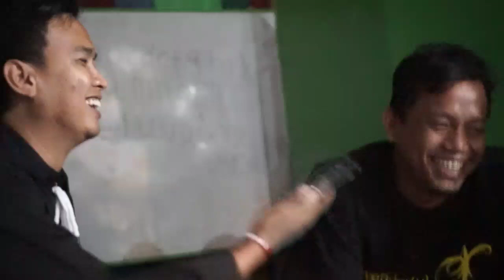Latihan SH TERATE (Pencak Silat AJARAN & PRESTASI)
Vlog PSHT budyterate Latihan SH TERATE (Pencak Silat AJARAN & PRESTASI) Persaudaraan setia hati terate rayon Mojodeso ranting kapas cabang bojonegoro - pusat madiun